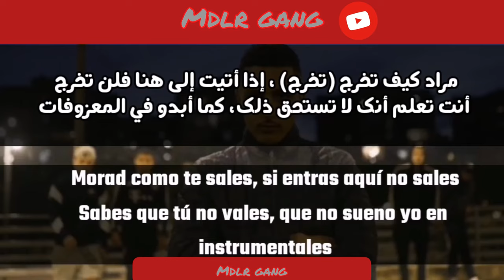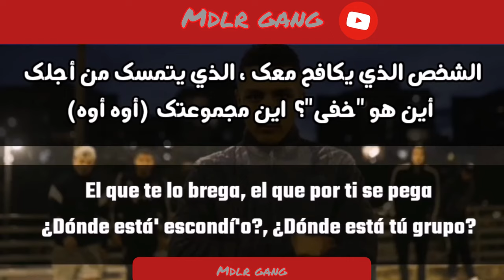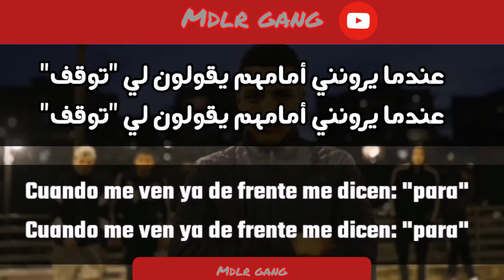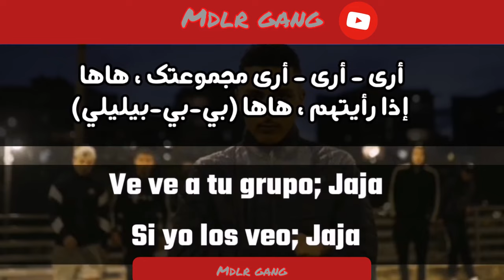MORAD -PELELE-(letra) - مراد بليلي مترجم "بالعربي - الدارجة